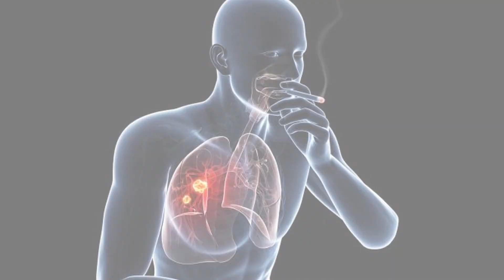Every Anti-Smoking Ad Ever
don't smoke bad for ya teeth

edited by: @kasi0rat
thumbnail art: @frosdrawn